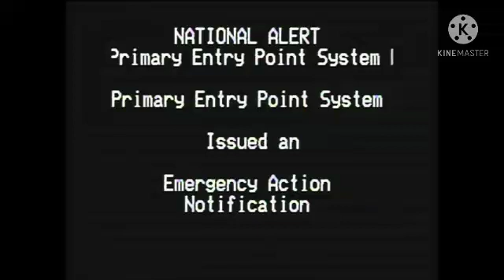EAS alarm 2